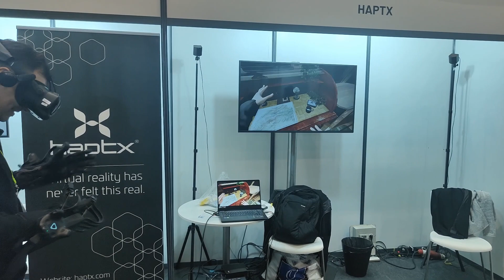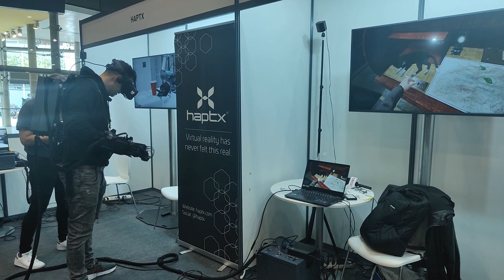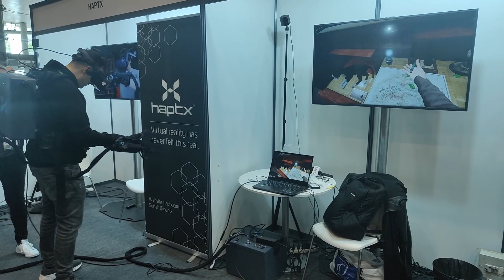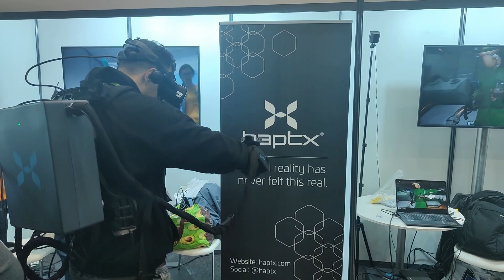HAPT-X - I Have Touched The Future Of VR! VR Haptic Gloves That Make You FEEL VR [AWE EU 2022]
At AWE EU 2022 I had the chance to try out the Hapt-X haptic gloves! I had seen them at expos before but never did the demo. I am glad I did now! Feeling objects in VR is such a gamechanger!

MRTV VR Head
Batteries For G2 Controller
NiZn Charger (You Need This)